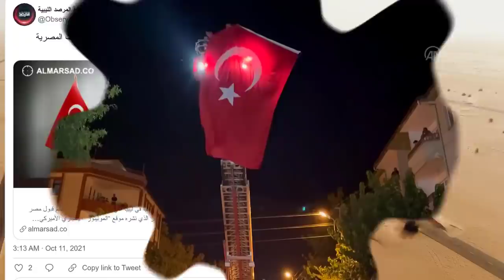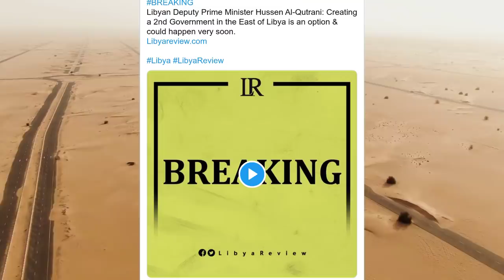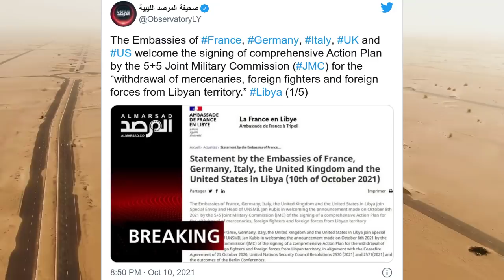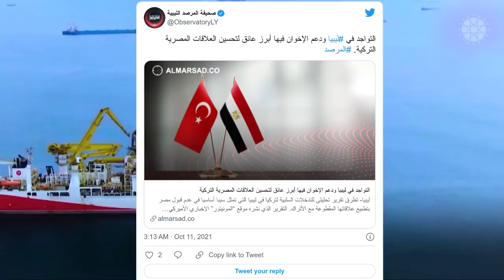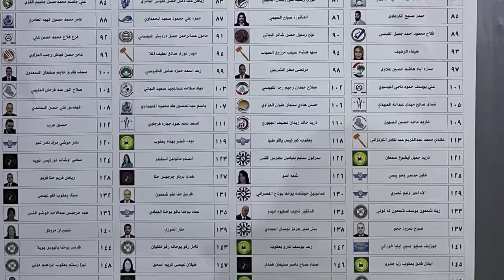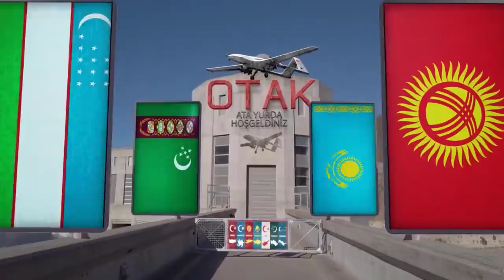TÜRK ASKERİNİN LİBYA'DAN ÇEKİLMESİ İSTENDİ !! İNGİLİZLER LİBYA'DA OYUN !! LİBYA HÜKÜMETI BÖLÜNÜYOR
00:00 Türkiye'den Ve Dünyadan haberler
00:13 Suriye'de şehidimiz var
00:31 -Azerbaycan Hazar Denizinde Tatbikata Başlıyor
00:43 İran'dan Azerbaycan'a nükleer suçlaması
01:03 Libya Son Durum
01:04 Libya'da Siyasi Kriz Oluştu
01:45 İngilizler Libya'da Devrede Büyük Oyun
02:45 Fransa ABD İngiltere Almanya İtalya Ortak Libya Açıklaması
03:32 Türkiye Libya'dan çıksın açıklaması
04:51 Mısır Türkiye ili sorun olan konuları duyurdu
06:17 Rusya'dan Ukrayna açıklaması
06:35 Arnavutluk Kosova ile birleşmek istiyor
07:15 Erşat Salihi Kerkük'te Kazandı
07:35 Irak Erken Genel Seçimleri 2021
08:04 Cezayir'den Fransa açıklaması
08:19 Mısır cumhurbaşkanı  Sisi Güney Sudan'da
08:44 ABD Taliban ile görüştü
09:05 ABD'den Ukrayna'ya askeri yardım yollandı
09:27 Lübnan Enerji Sorunu geçici olarak çözüldü
09:48 Aranuçal paradesh Hindistan Çin Sınır Sorunu